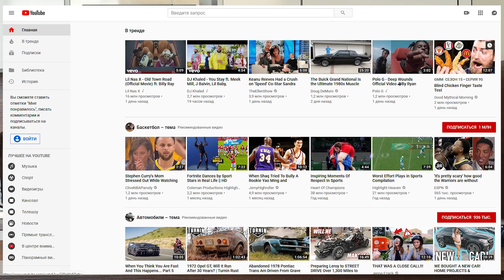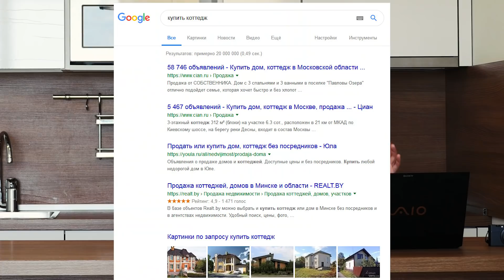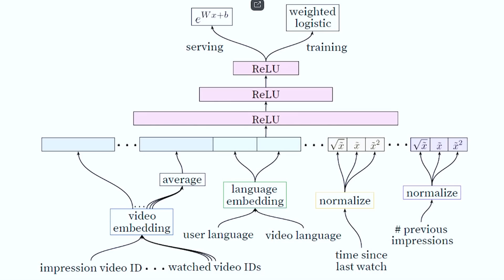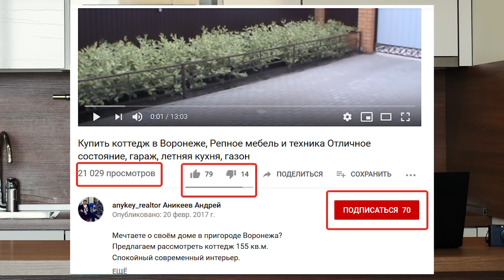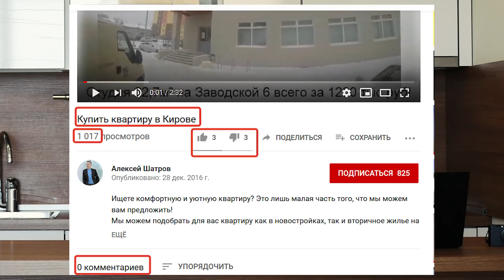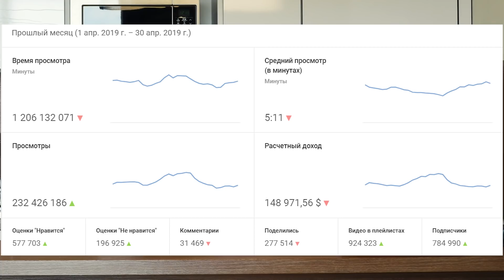Продвижение в топ YouTube. Раз и навсегда! Конкретный ответ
Сегодня мы окончательно проясним тему продвижения в ТОП на YouTube. Нужно ли оно вам вообще или лучше сосредоточиться на других методах? Всё в видео.